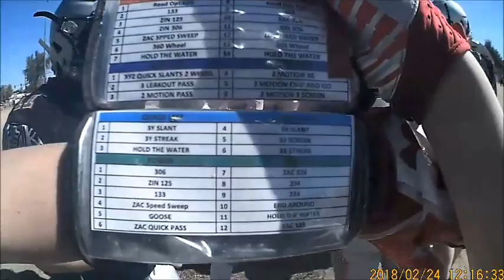Helmet Cam TOA vs Panthers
TOA vs Panthers 2-24-18